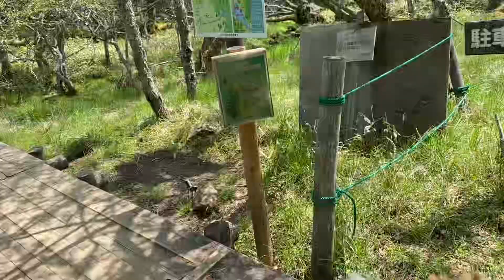入笠山 初夏のドッグハイキング